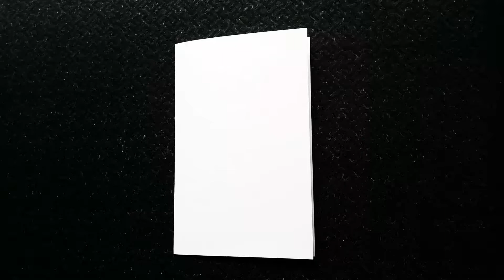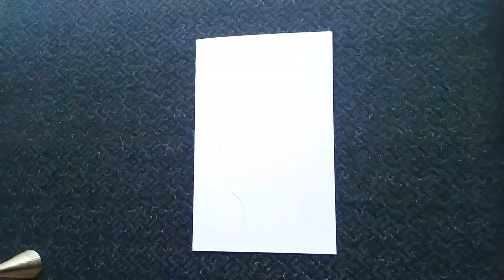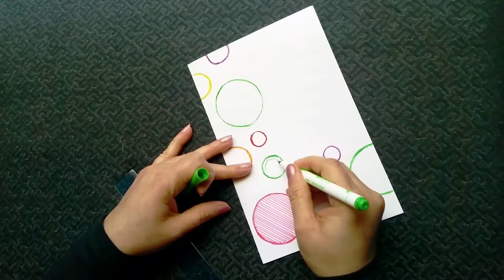How to Make a Special Birthday Card For Best Friend | DIY Birthday Card Ideas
Learn how to make a birthday card. Make this beautiful birthday card in just few minutes.
This video is about birthday card making for best friend.

How to Make a Special Birthday Card For Best Friend DIY Birthday Card Ideas Make Birthday Card at Home DIY Birthday Gift Idea Greeting Card Making